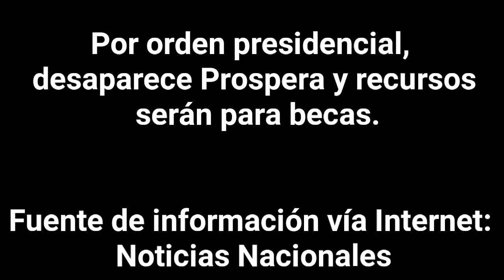Por orden presidencial, desaparece Prospera y recursos serán para becas